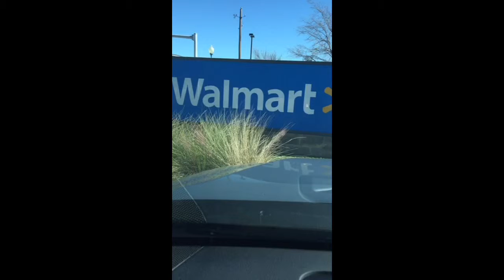Periscope replay Christmas 2015 Your story is your gift!